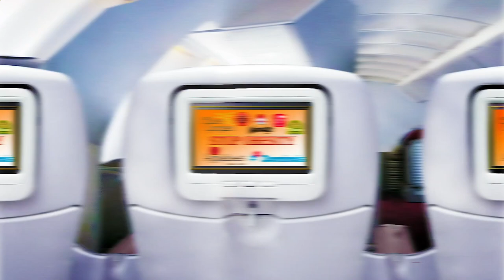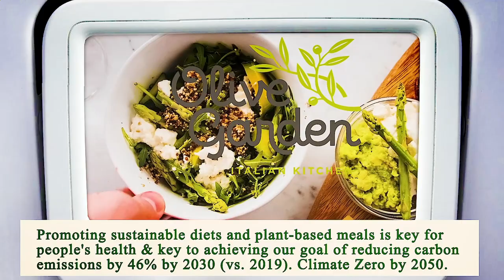Close to Me Restaurants Los Angeles 90013 CA, Los Angeles County, California, United States